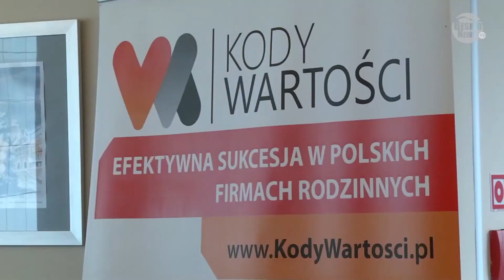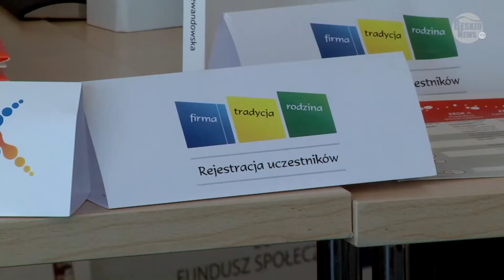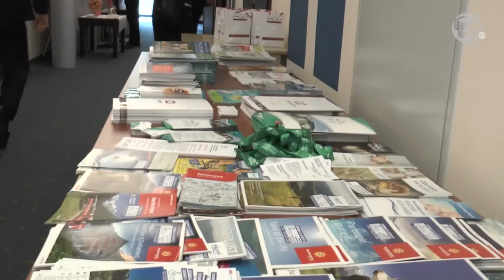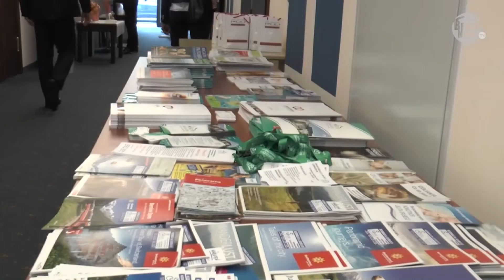Wiadomości Beskid News 08.05. 2015